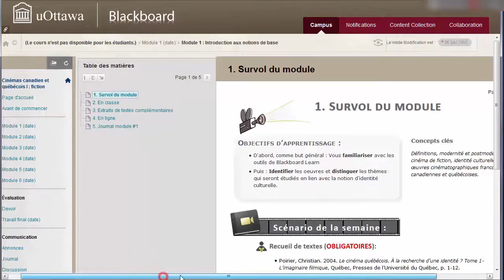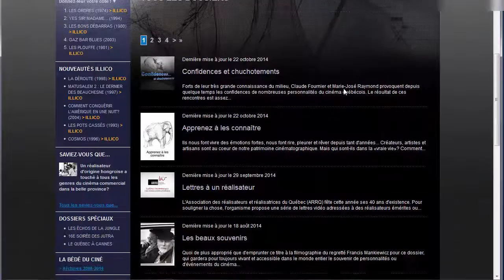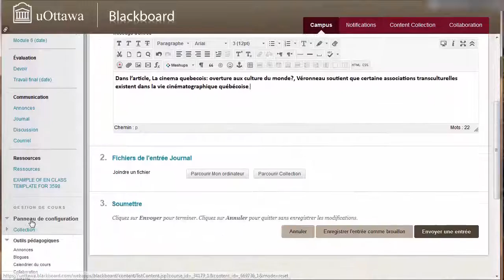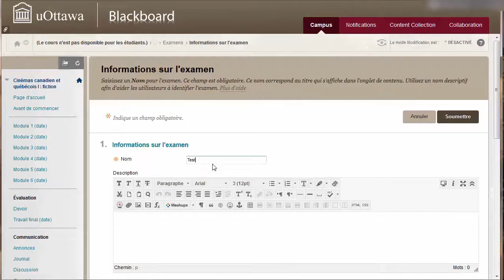bab mars 2015 v2 AudioBoost